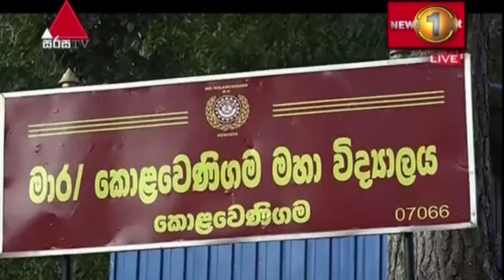දෙවියන් මෙන් උදව් කළ මිනිසුන් නිසා යළි පාසල් යන දේව කුමාර සහ කාංචනා